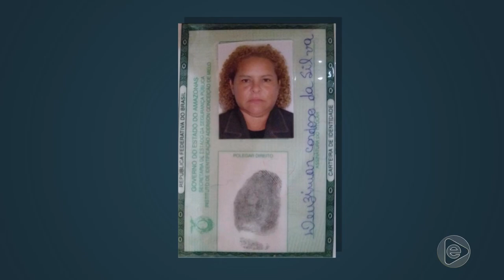Jornal Em Tempo (16.09.2019) 1º Bloco